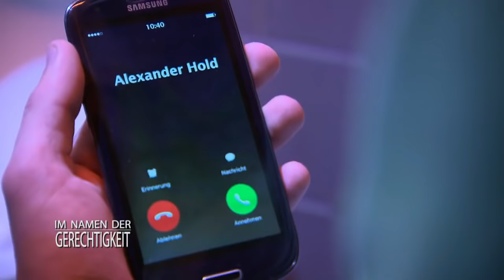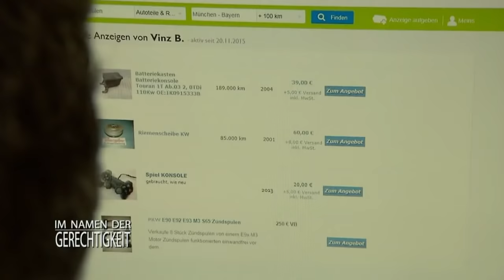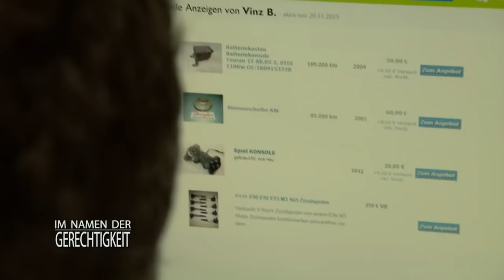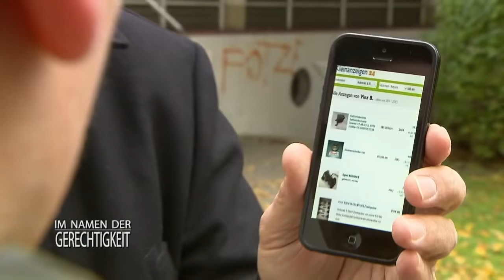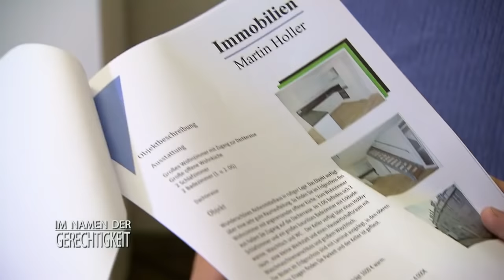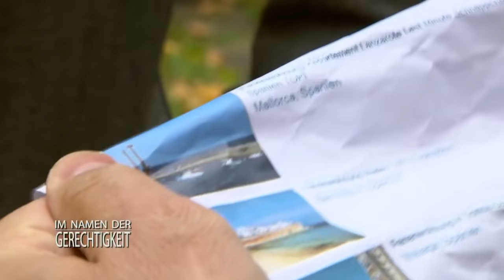NAIV vor Liebe: Vinz wird kriminell! | 2/2 | Im Namen der Gerechtigkeit I Sat.1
Flittchen! So bezeichnet Mareike Bosch die Freundin ihres Sohnes Vinz. Aber der ist zum ersten Mal verliebt und sieht in Chantal Heckler die Frau seines Lebens. Er opfert sein ganzes Erspartes, um ihr alles bieten zu können. Mareike ist entsetzt.